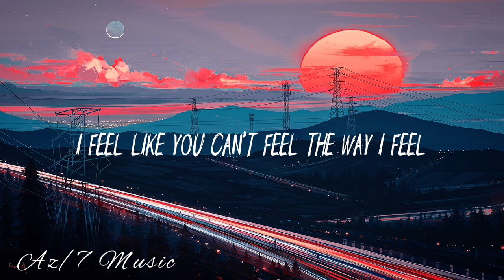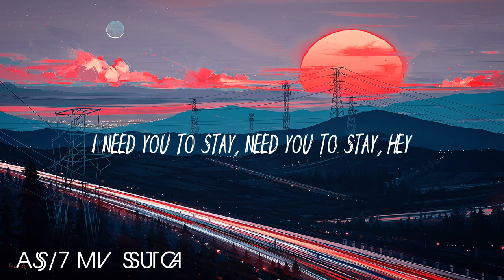The Kid LAROI, Justin Bieber - STAY×[Hindi - STAY] Saahell (Az/7 Remix)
Listening on SoundCloud

Az/7 Music is YouTube's leading music promotion network for popular music. Working with the biggest record labels in the world, we keep you updated with your favorite artists and provide you with the lyrics of their latest songs

lyrics:-